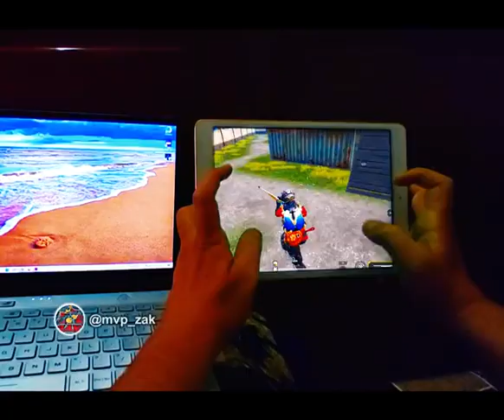pubg falling building trend @mvp_zak tiktok